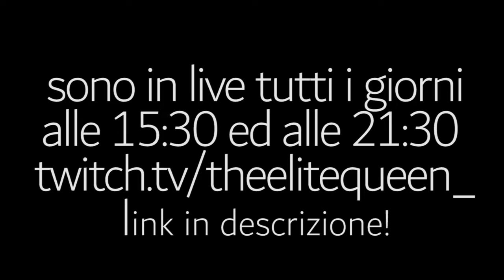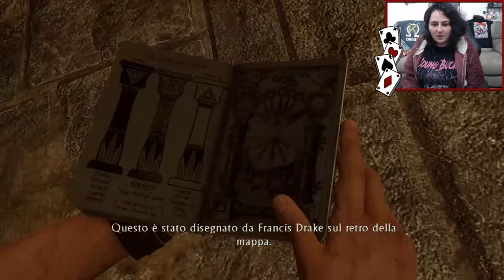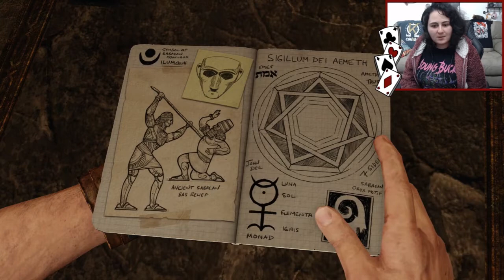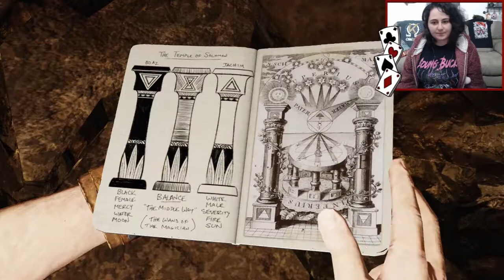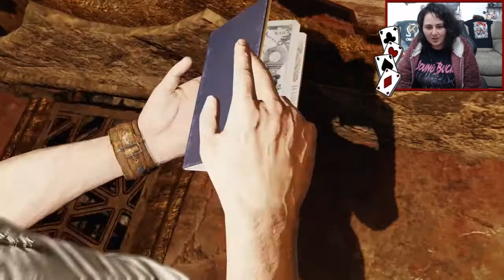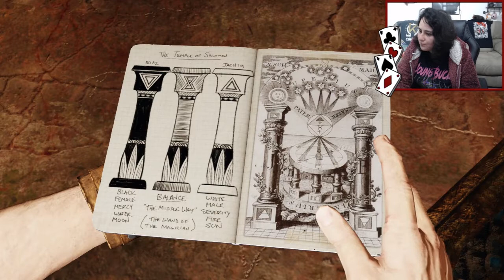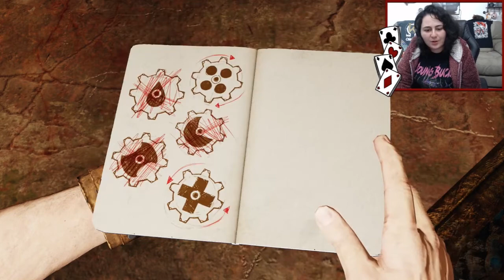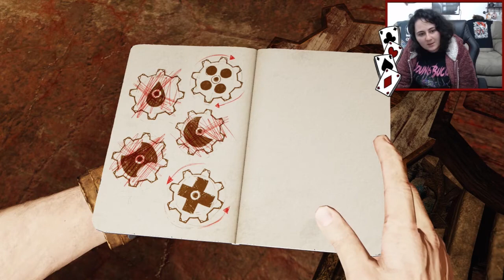DROGA E RAPIMENTO! RIDATEMI SULLY! - UNCHARTED 3: L'inganno di Drake #3 - Gameplay Ita Live Re-Up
Salva questo link nei preferiti, apri Amazon da qui ed effettua i tuoi acquisti come al solito. Il 2% del tuo carrello andrà a me senza costi aggiuntivi! GRAZIE

Pc Specifiche:

Processore i5 7600k
Scheda grafica GeForce GTX 1050 Ti
Scheda madre
Hard disk